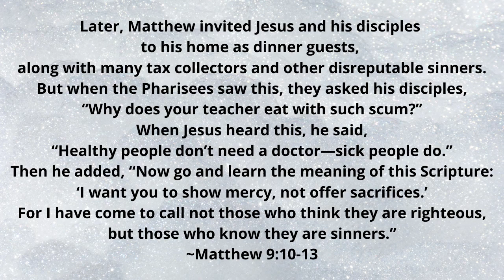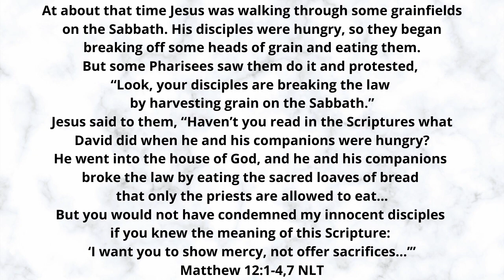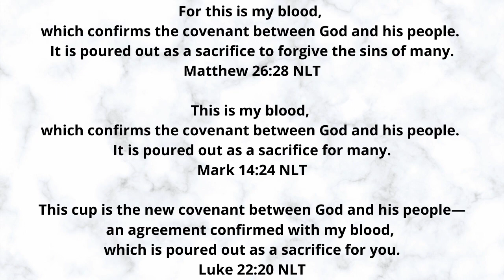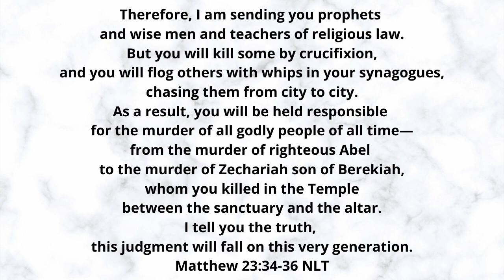Why Did Jesus Die on the Cross? | Does God Require Blood Sacrifice to Forgive Sin? [Part 4]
I've been asked several times for my scripture passages supporting my position that God does not require blood sacrifice to forgive sin. In this series, we are looking at the Bible from beginning to end to see what it has to say about sacrifice.

In this video, we look what Jesus himself had to say about sacrifice in the New Testament. What did he say about his own death? Did Jesus die as a blood "sacrifice" to appease God, or could there be a more obvious reason behind his death?

Note: Please share and discuss your thoughts, opinions, stories and questions in a KIND and RESPECTFUL manner!! The comments section is the best part of this channel - let's all help keep it that way!